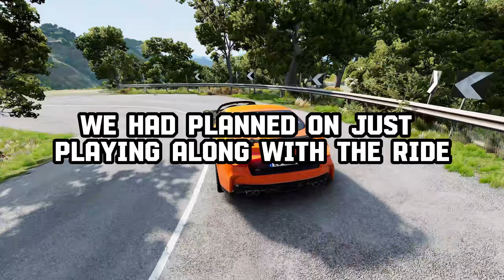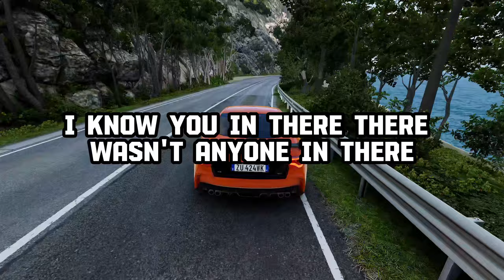Haunted House Workers, What's The WORST Thing You've WITNESSED?